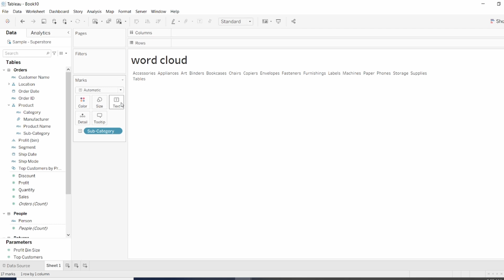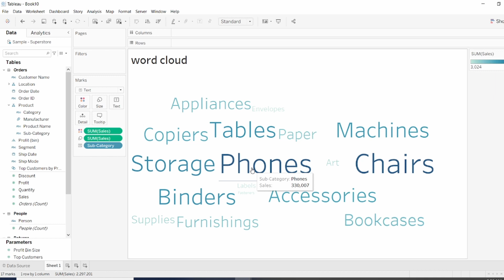How to in Tableau in 5 mins: Build a Word cloud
Find out how to add those final touches and polish off your dashboards. In this video learn how to make a hat graph in Tableau with Irene Diomi